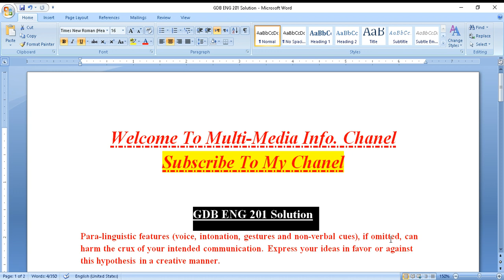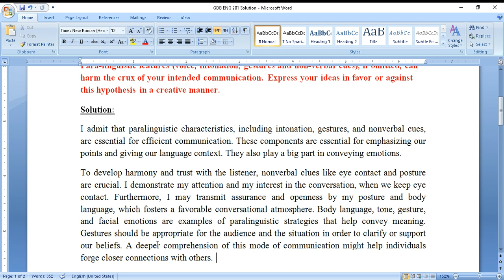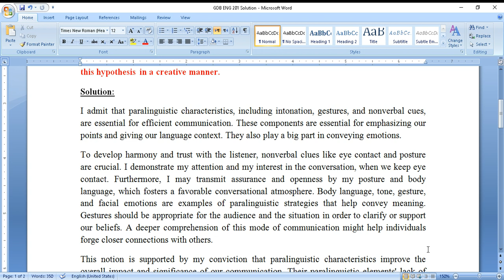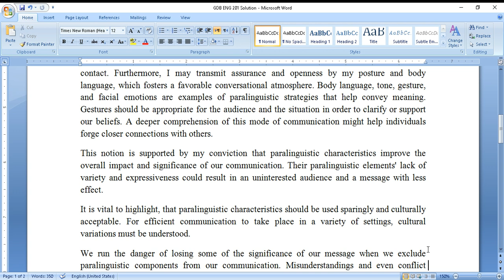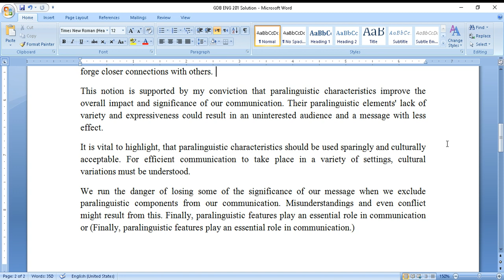ENG 201 GDB # 1 Correct Solution 2023 from Multi- Media Info# Don't forget to subscribe my chanel.